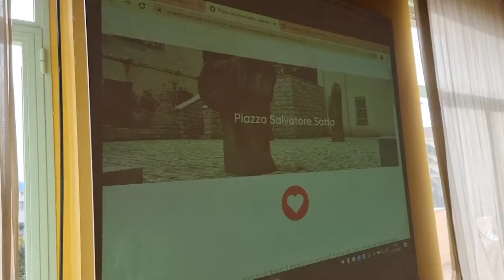Nuoro. Presentata la tappa di Autunno in Barbagia in programma il 27 e 28 novembre 25 11 21